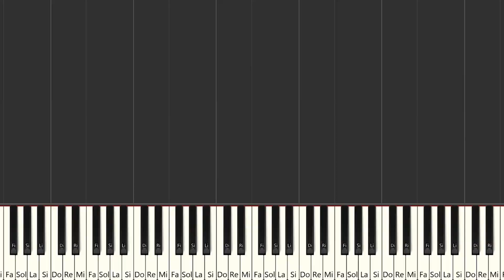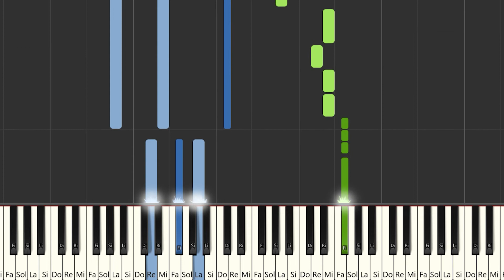Somos más - Yeimy Montoya La Reina del Flow 2 | Instrumental Piano Tutorial / Partitura / MIDI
Aquí tenéis el tutorial de cómo tocar Somos más - Yeimy Montoya  @LRDF2-Official    con la partitura , el vídeo y el MIDI